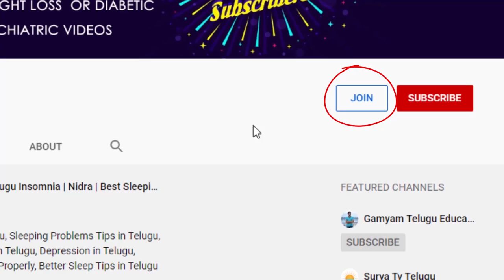12సం.లు పైబడిన పిల్లలు ఉంటే ఖచ్చితంగా చూడల్సిన వీడియో | Motivational Telugu